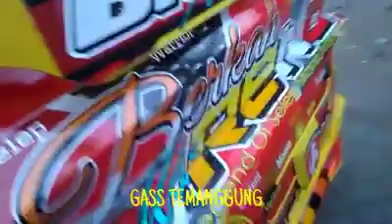ARIS VICTOR||BENGKEL PUTRA MANDIRI BLITAR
MENERIMA PESANAN PEMBUATAN SELEP PADI KELILING INSYA ALLAH AMANAH.